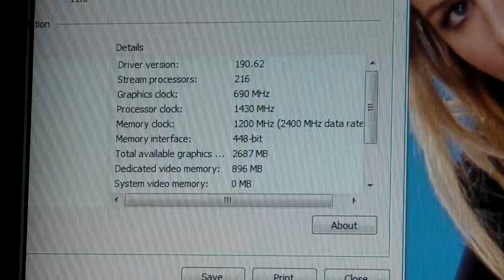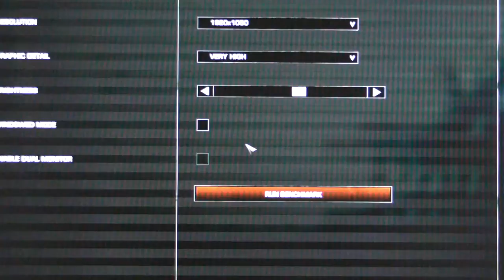Q9550@4.0GHz, NVIDIA GTX 260c216 OC, WORLD IN CONFLICT BENCHMARK 1920X1080